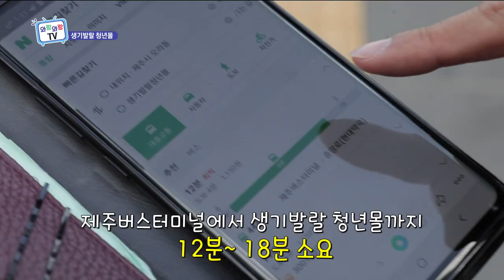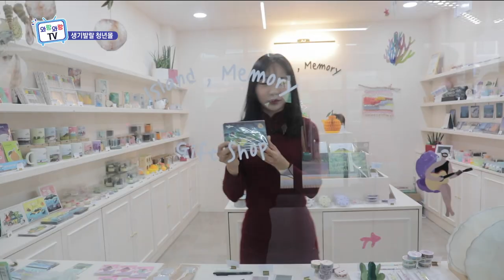제주에는 청년몰이 있다 (와랑와랑 TV)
이번 와랑와랑 TV에서는 외람된 문화생활이 한 주 쉬어갑니다.